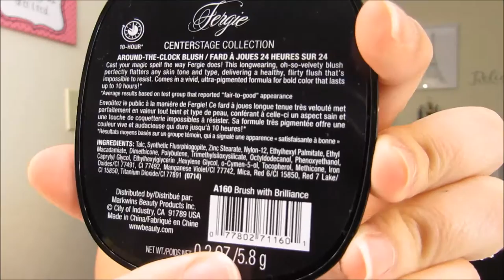Favoritos de junio /June favorites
Hola Chicas

Kik: AnaRosa08